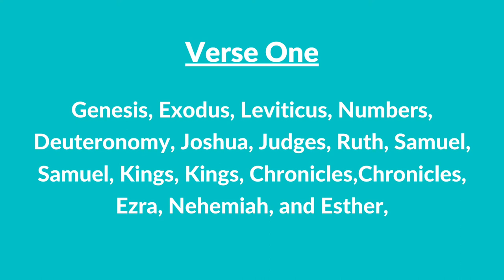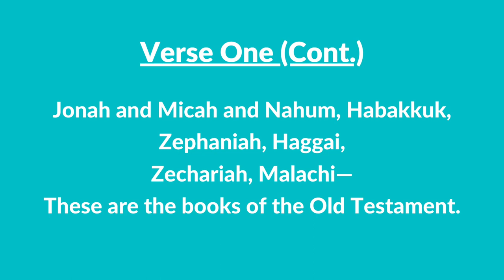#114 | The Books in the Old Testament (Instrumental With Lyrics) | LDS Children's Songbook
#114 | The Books in the Old Testament (Instrumental With Lyrics)